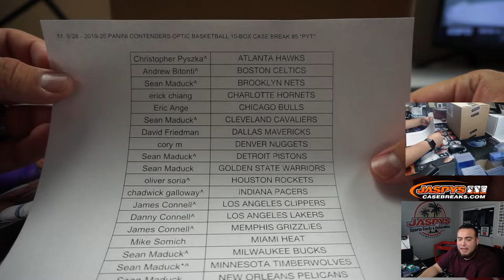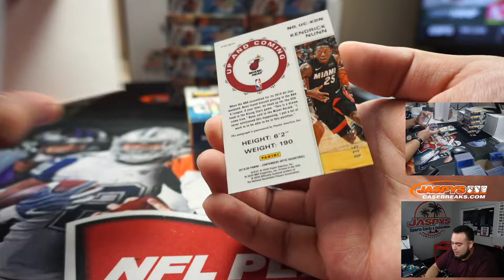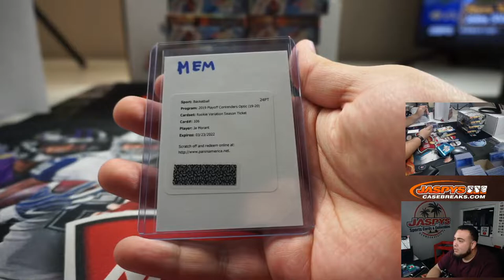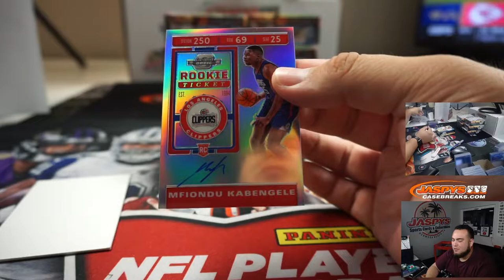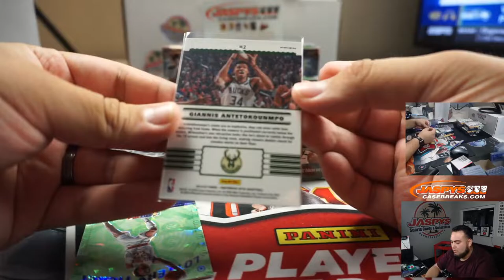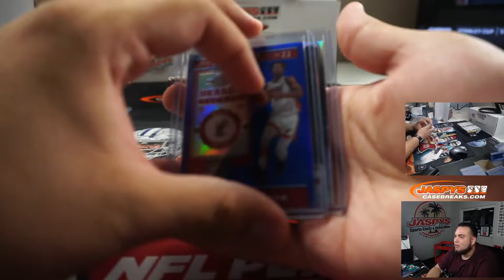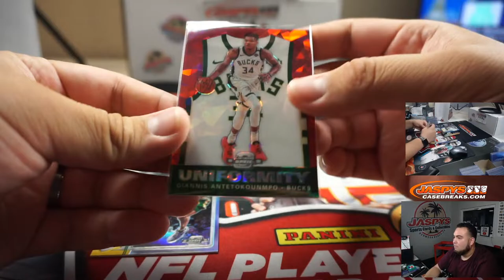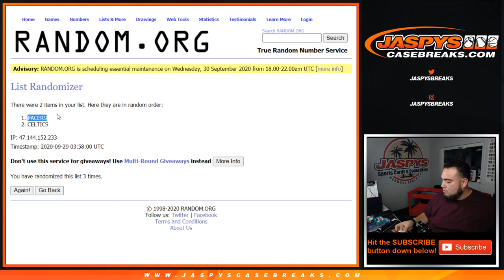M. 9/28 - 2019-20 PANINI CONTENDERS OPTIC BASKETBALL 10-BOX CASE BREAK #5 *PYT*